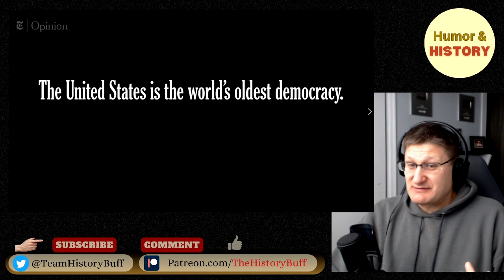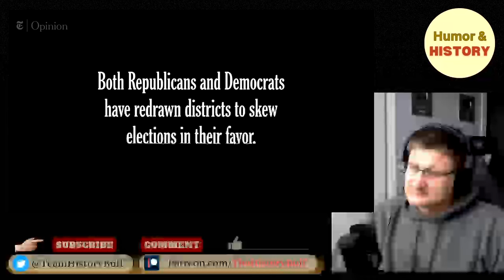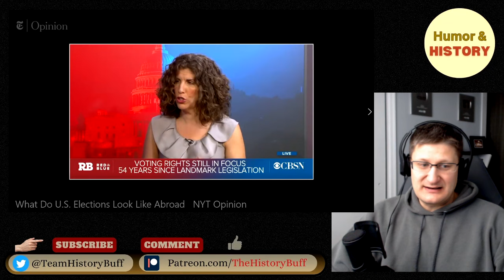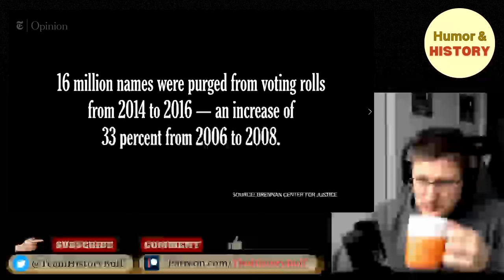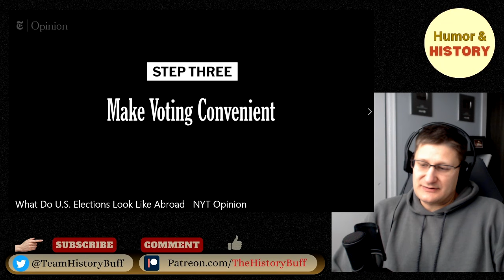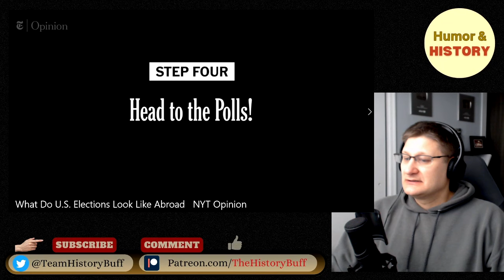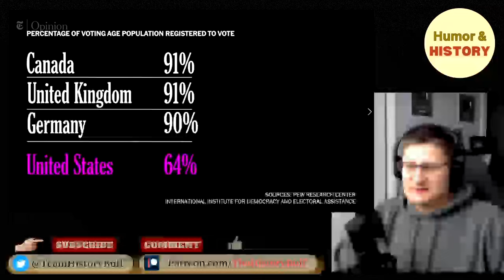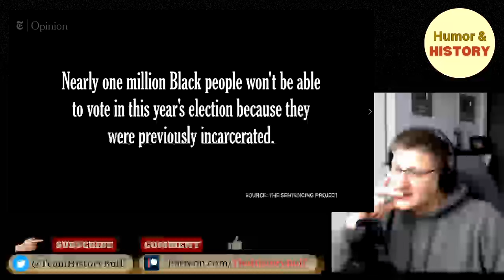What Do U.S. Elections Look Like Abroad? | American Reacts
My Setup:
Logitech C920x HD Pro
HP Computer Gaming Tower
Keyboard & Mouse (wireless)
Surge Protector Power Strip Tower
LED Light Bars
Gaming Chair

Hi, I'm John, and I've been passionate about history since I could remember. I majored in history and historical research and trained for a year under an actual historian. Ultimately, I am a History Buff like many of us. Let's react and discuss things we know and so much we don't know about history!